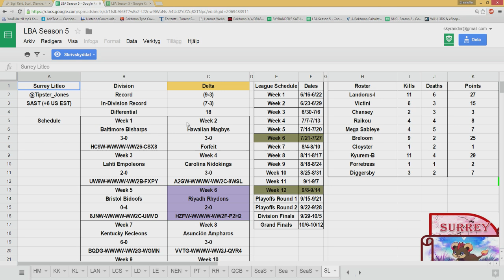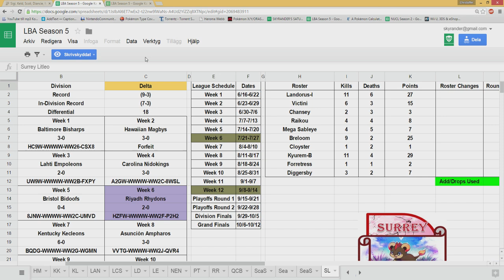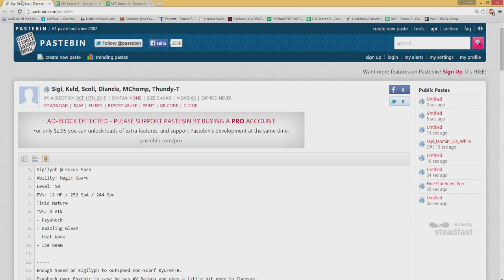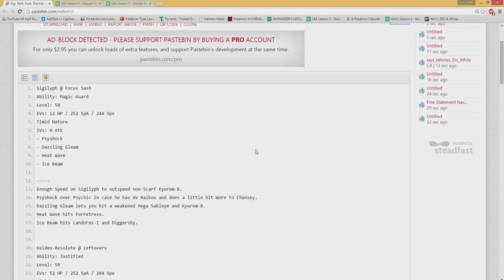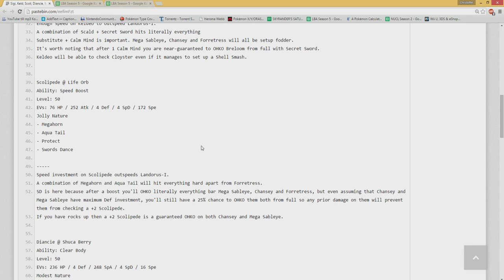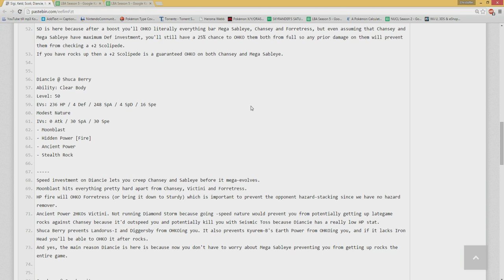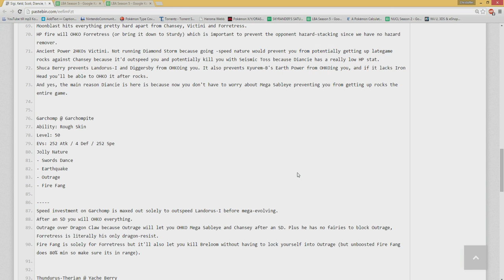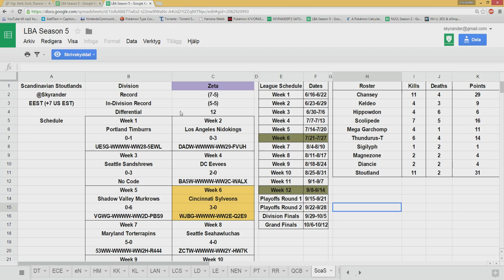LBA ANALYZES VS SURREY LITLEO FINAL